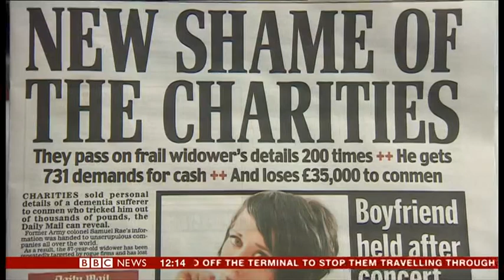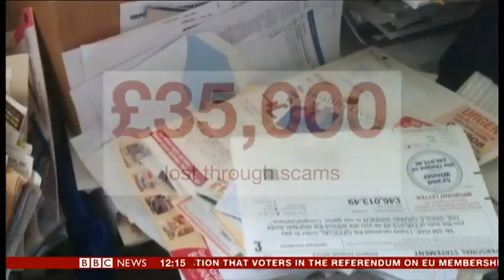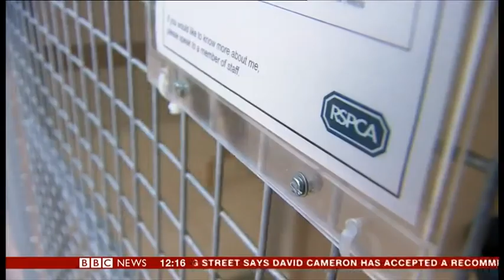Mahfuz Sadique on BBC News Channel - Charity Data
BBC News Correspondent Mahfuz Sadique reports on personal data of 87-year former Lieutenant Colonel Samuel Rae being sold. His son says the pensioner was scammed out of £35,000.